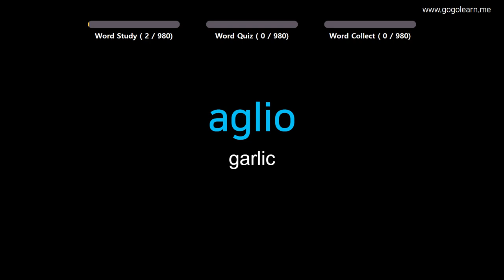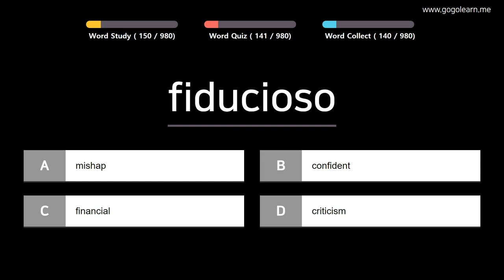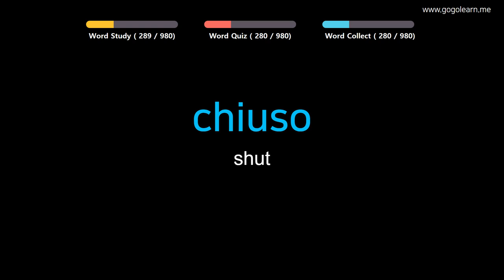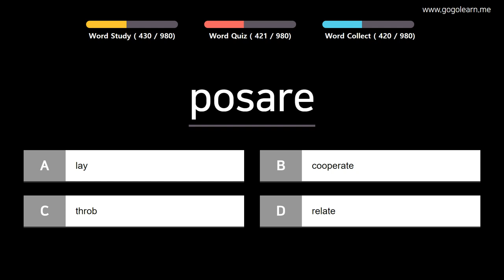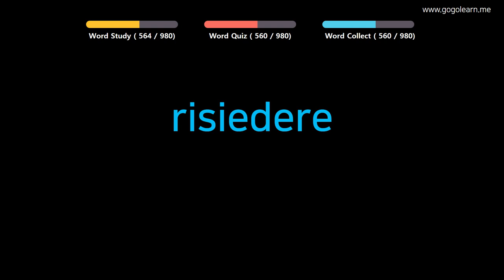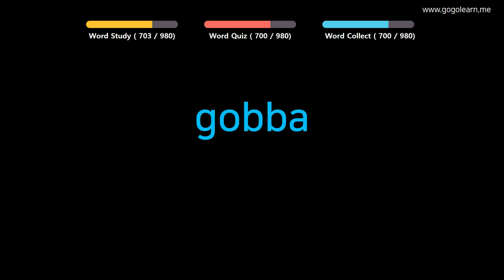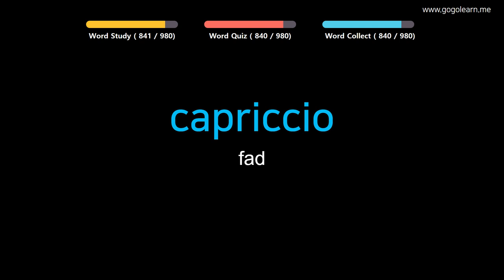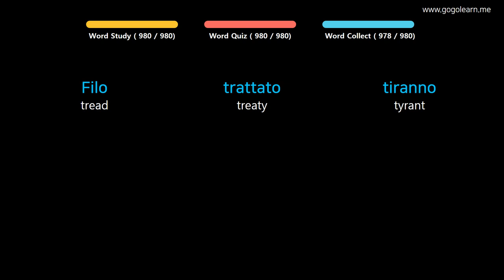Learn Italian |Part 14: Italian Vocabulary Pre-advanced | Golearn